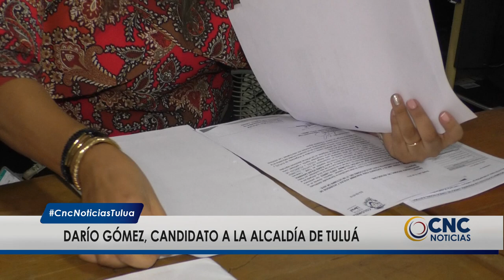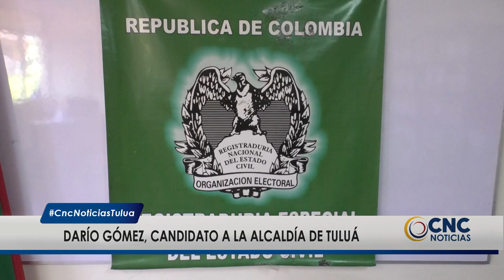Colombia Justa Libres inscribió candidato a la alcaldía de Tuluá